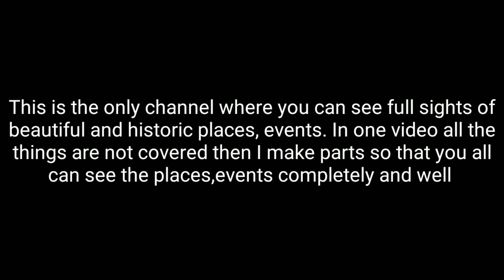25th Annual Day Function 2022 At Zorawar Singh Auditorium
25th Annual Day Function 2022 At Zorawar Singh Auditorium